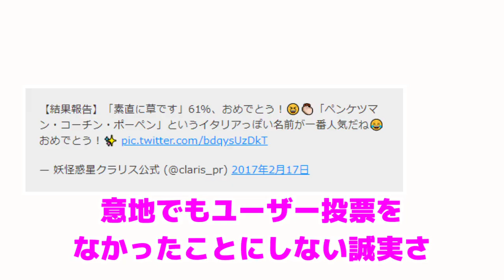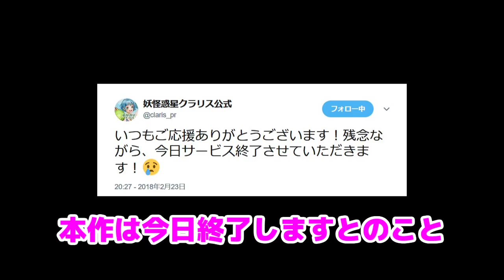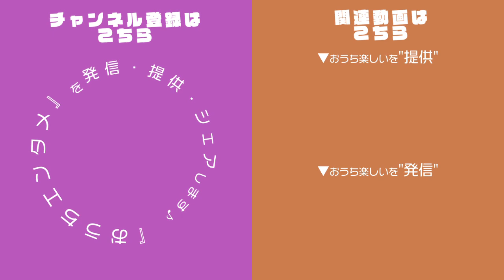【VOICEROID解説】某大統領のモンスターが現れた狂気のソシャゲ「妖怪惑星クラリス」【サブカル解説】